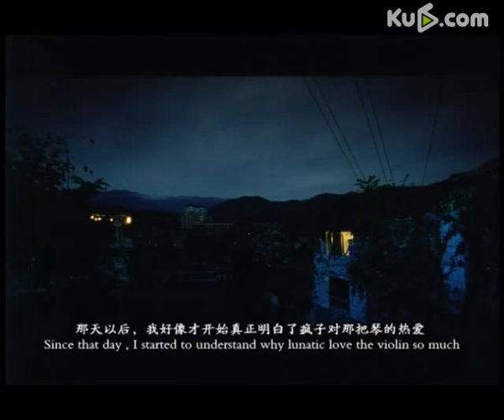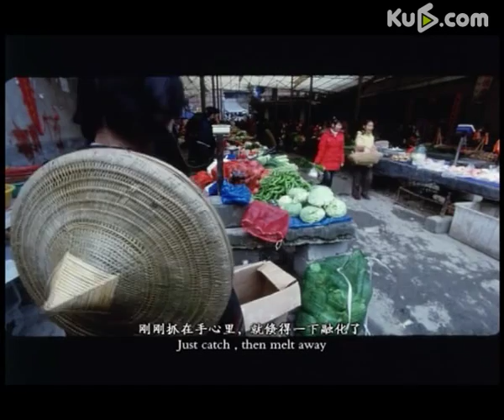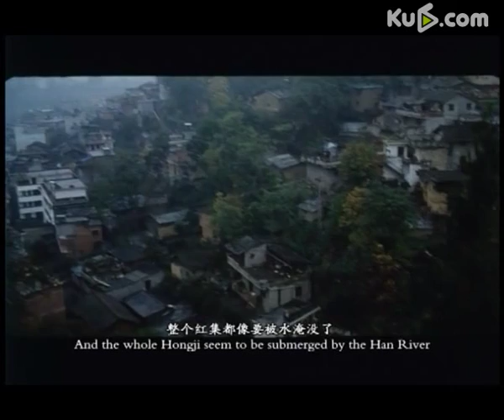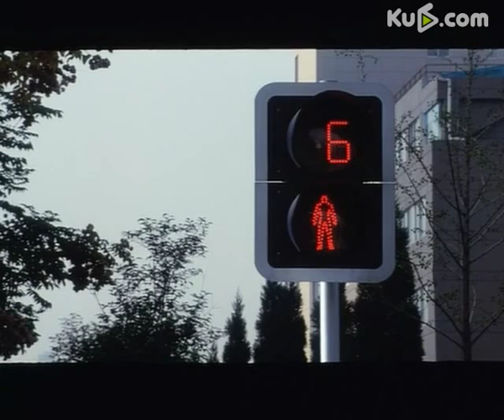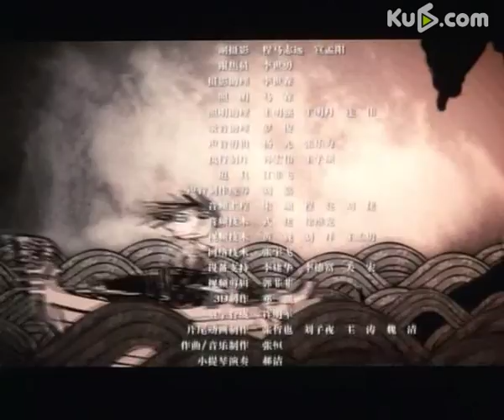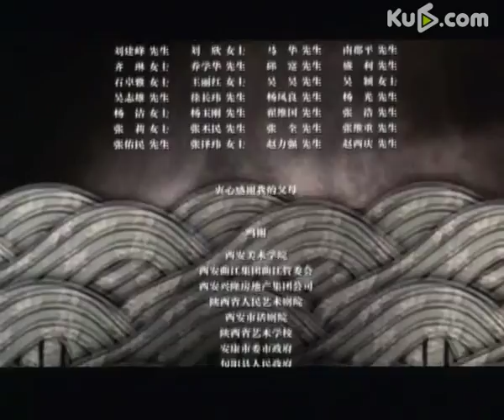北京电影学院学生作品《鲸鱼座》